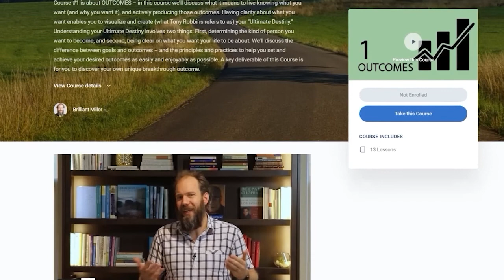165. Scott O’Neil – Be Where Your Feet Are: Seven Principles to Keep You Present and Thriving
Scott O’Neil is not only a successful person, but also very good at articulating the principles that he has used to achieve his success. Professionally, he's a best-selling author, an award-winning sports business executive and leader. He's the former CEO of Harris-Blitzer Sports and Entertainment, a 25-year tenured NBA, NFL, and NHL senior executive and a Harvard Business School alum. He was a straight-A student, president of the student body, captain of three sports teams, and even president of the local National Honor Society, so he has been on a path of success for a very, very long time.
In this interview for the School for Good Living Podcast, Scott joins Brilliant Miller to talk about his book called "Be Where Your Feet Are: Seven Principles to Keep You Present, Grounded, and Thriving". These are not necessarily the conversations that executives in corporate America are having, but Scott is. And for that reason, he very interesting. In this conversation, they cover many things related to not only achieving success but also living well. Scott is a great storyteller. As a heads up, there's one challenge related to gratitude that Scott issues you in this interview that Scott has found to help him live a good life. This interview lays the groundwork for how we can live mindfully, have meaningful connections with others, and balance our time in order to help us have good living.
“Phone down, head up. Be where your feet are.”
This week on the School for Good Living Podcast:
• Using sports to drive positive change
• Making gratitude a constant in our lives ***BONUS INVITATION***
• Phone down, head up – creating meaningful time and being more present
• Living mindfully
• Balancing time
• What it took to get the book published
• “Be where your feet are”; an essential key to good living.
Resources Mentioned:
• Be Where Your Feet Are
Connect With The Guest:
• Scott O’Neil
Thank you for listening to this week’s episode of the School For Good Living Podcast, I hope you found it as insightful as I did! If you enjoyed this episode, then be sure to head over to goodliving.com and sign up for our email list to receive special reminders and exclusive content sent right to your inbox. Explore our website to learn more about the many services I offer, like my Transformation Coaching Program, Coach Training Program, and my catalog of quotations to help you live a good life!